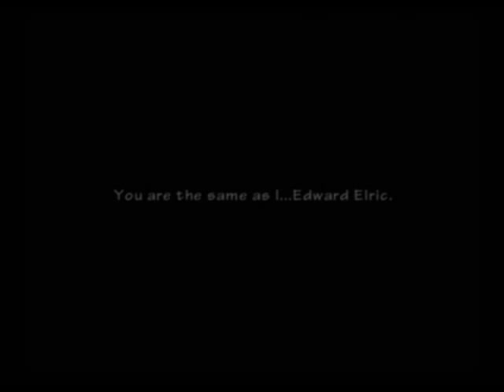Let's Blind Play FMA2_ part 52 More Wrap up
Come on just end...